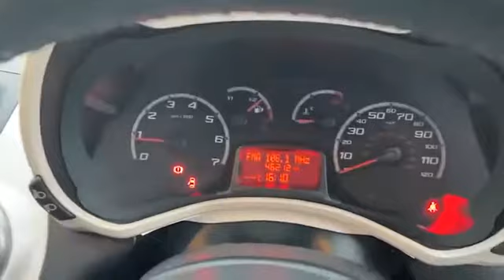WJ King are pleased to offer NG64CWW at an amazing price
Here is a complete video on NG64CWW, should you want to know more about this vehicle please feel free to call WJ King Approved Used Car Centre Swanley on 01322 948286.